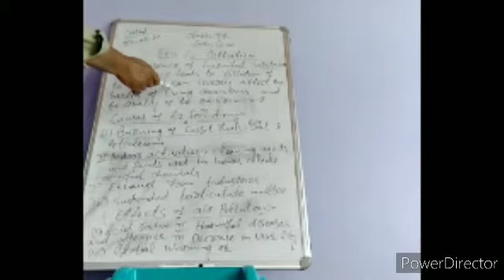Class: 9th. Sub: G.Science Topic:Air Pollution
By: Manzoor Ahmad Gojree Sb(Teacher BHSS HARIL)